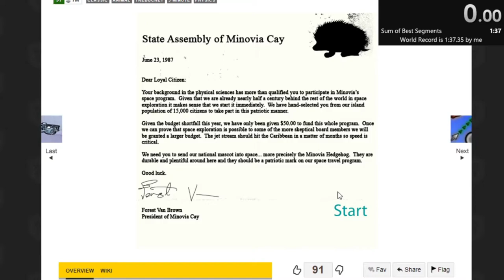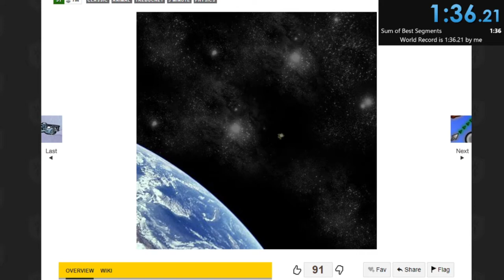Former World Record Speedrun Any% Hedgehog Launch in 1:36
Former World Record Speedrun for the Any% category of Hedgehog Launch completed in 1:36.21!